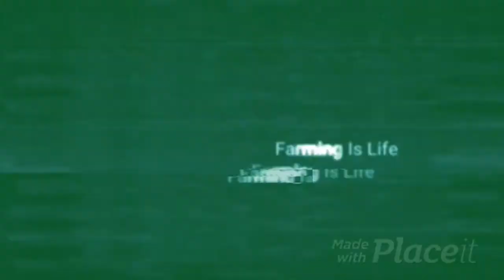FS22 | Store | The Amigos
Sneak peak of the store on our No Man's Land build in The Amigos.